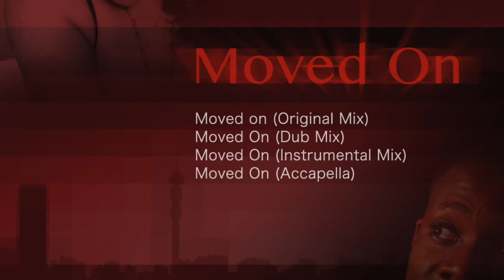DJ Thes-Man & Miss Patty - Moved On [Ohyea Muziq]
Ohyea Muziq presents this magnificent duo of the label boss DJ Thes-Man and the marvelous, sultry vocalist Miss Patty. They came about doing this great pack together and we decided to release it from our side.

This pack includes the original version of where Thes-Man is on production & Miss Patty on them vocals and it surely gives it a soulful tip then we got the dub mix which is more ambient, sexy and chilled vibe. To end of the pack as well we got the instrumental version from the original song and the accapella on it.